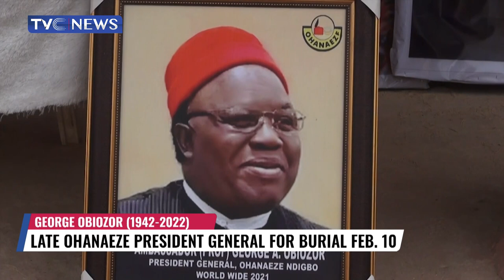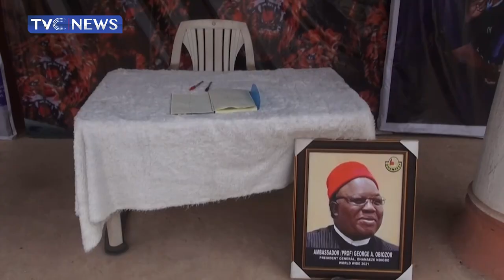Burial Date Set For Late Ohaneze President-General, George Obiozor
The burial rites for the President General of Ohanaeze Ndigbo Worldwide, Prof. George Obiozor, have been rescheduled to hold on February 10 2023 at his home town, Awo-Omamma, Oru-East local government area of Imo state.